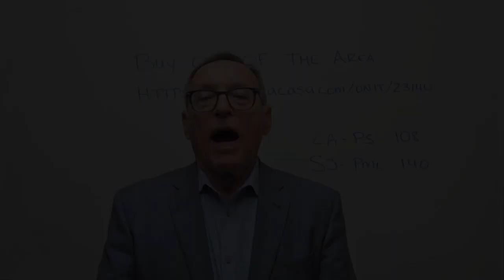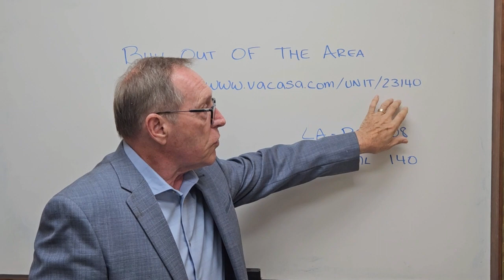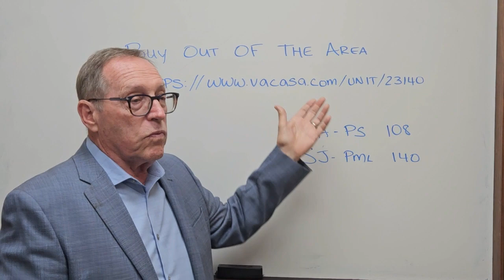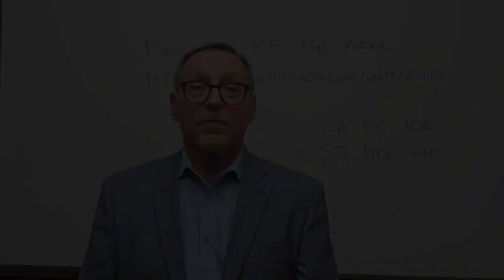DougKnowsRealEstate Buying Out Of The Area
San Jose is too expensive for many buyers. A way to get started  in real estate is to purchase your primary home out of the area.